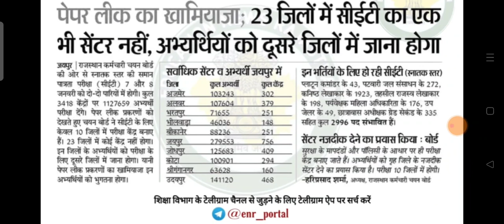रीट मुख्य परीक्षा 2023 - 10 जिलो में ही होंगे सेंटर // पेपर आउट के कारण बड़ा फैसला